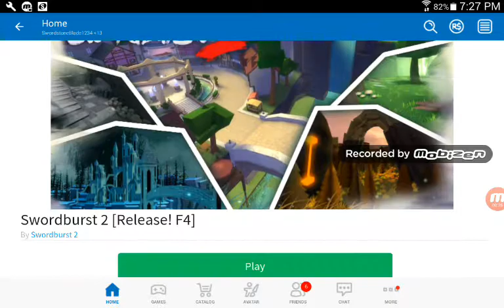Sword Burst 2 | Roblox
I am playing Sword Burst 2.Tell me if you want me to make this a seris